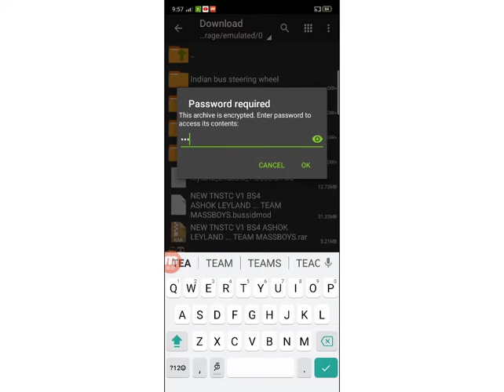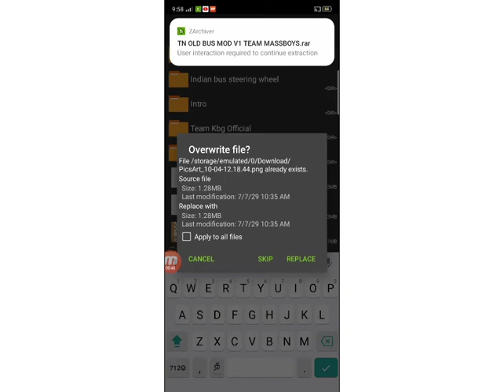TN OLD TOWN BUS FULL REVIEW mod password in videos released BY TEAM MASSBOYS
link download
please support my
friend channel